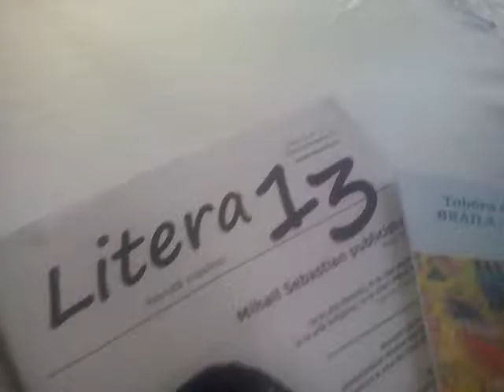Orasul frate cu Dunarea! Braila culturala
Editorul Mihai Vintilă a fost cel dintai care vorbit despre o revista si anume despre revista Litera13 al carei proprietar si redactor sef este. Subsemnatul a impartit participantilor exemplare din numerele 6 si 7. Poetul si publicistul Mihai Vintila a transmis publicului present faptul ca Litera13 este parte a Miscarii literare Litera13 si a adaugat informatii importante despre infiintarea acestui Manifest literara cat si despre colaboratorii revistei, despre faptul ca, deocamdata, aparitia revistei este trimestriala, dar si despre dezideratul domniei sale si al colaboratorilor sai de a o dezvolta ca timp si ca mod de aparitie. S-a accentuat ideeea de deschidere catre alte publicatii si pentru o  mai alrga colaborare cu scriitori si critici literari din tara si de peste hotare. Mihai Vintila a adaugat si faptul ca in Braila mai exista si alte reviste literare, cum este Poem Cafee a poetei brailence, membra a Uniunii Scriitorilor din Brasov, Luminita Dascalu si s.a.